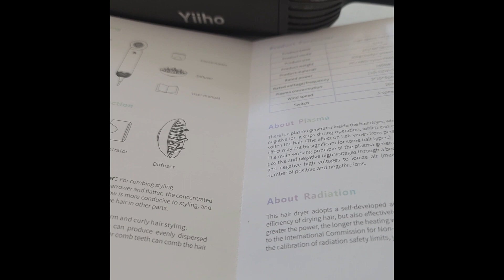# Shorts Unboxing Yiiho Professional Hair Dryer